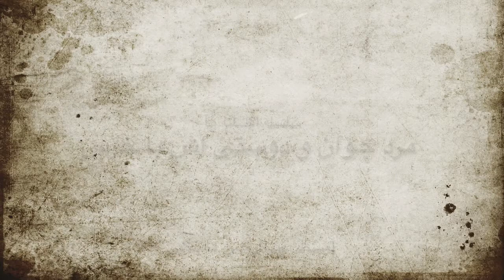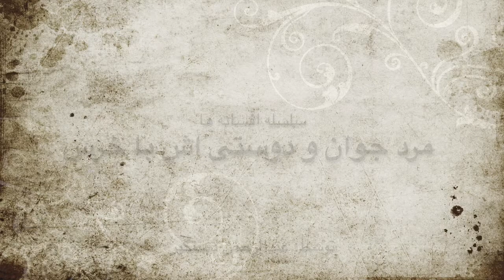عاقبت دوستی با خرس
مرد جوان و دوستی اش با خرس
.The friendship of a man with a bear.
هدف ازین خدمت به اطفال و نوجوانان وطن عزیزم در سراسر جهان تا بتوانند زبان شیرین فارسی دری را خوبتر یاد بگیرند و به وطن عزیز مان مصدر خدمت شوند.